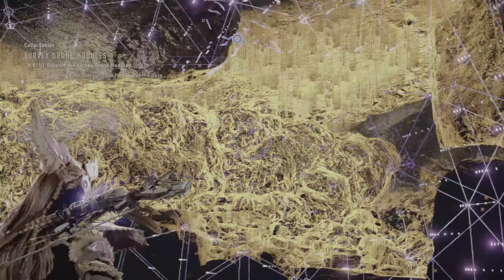Horizon Forbidden West Exploring The Greenhouse Area The Long Coast Emc_co86 PSN